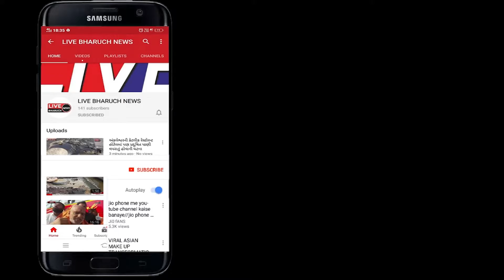ઝઘડિયા ના ભારતીય જનતા પાર્ટીના કાર્યકરો કોંગ્રેસ વિરુદ્ધ કલેકટરને આવેદન આપ્યું